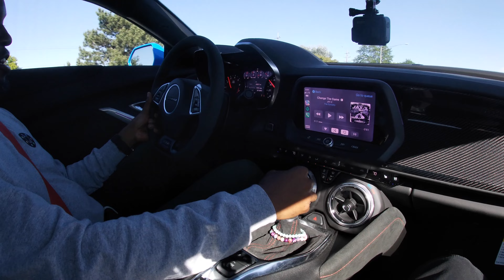The 2022 Rapid Blue Camaro ZL1 is crazy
this was my first time in any zl1 or boosted car it was quite the experience